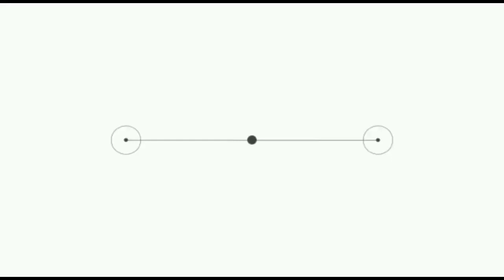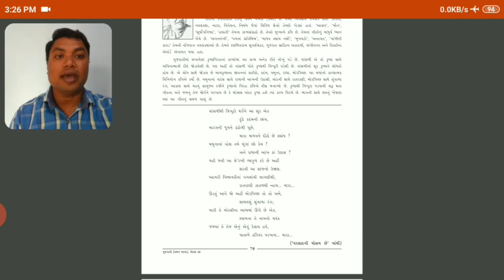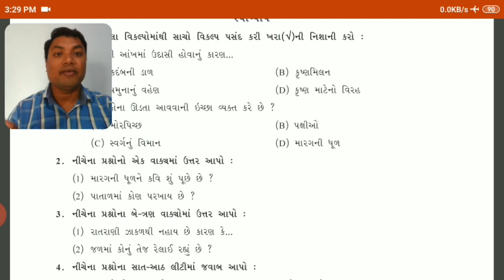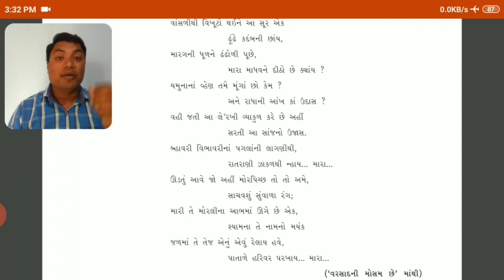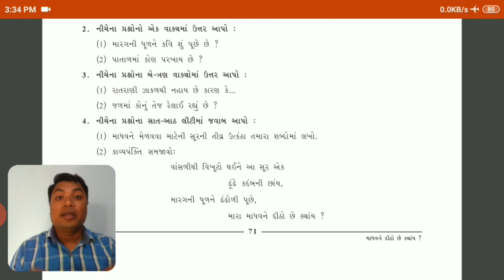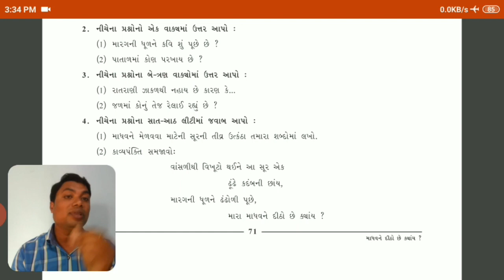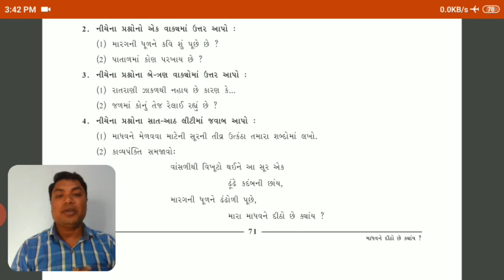Std//10//Gujarati//કાવ્ય-9(માધવને દીઠો છે કયાંય?- હરીન્દ્ર દવે - ઊર્મિગીત) સ્વાધ્યાય ની પ્રશ્નોત્તરી